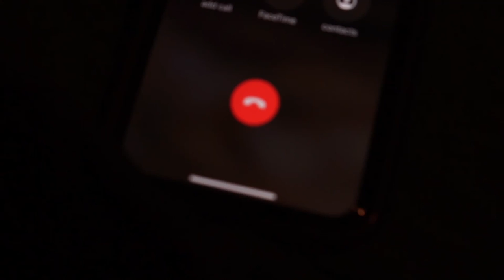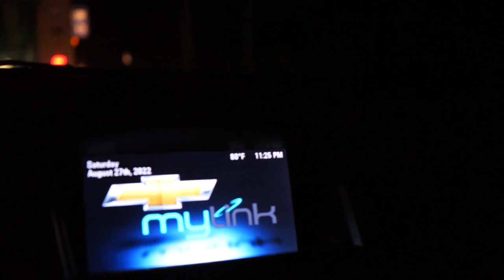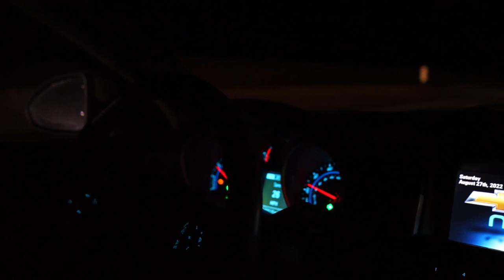First Day With Our Ambulance... didn't go as planned!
Converting an Ambulance Into a Camper Van 🚐

We bought an ambulance to convert into a camper van! Our first day with the ambulance didn't go quite as plan... Watch to see what happened and get a full ambulance tour!

We're Steph and Micah and we bought a 2003 ambulance on Ebay. We are now converting it into a camper van!

Camera we use:
- Sony Alpha 7 II